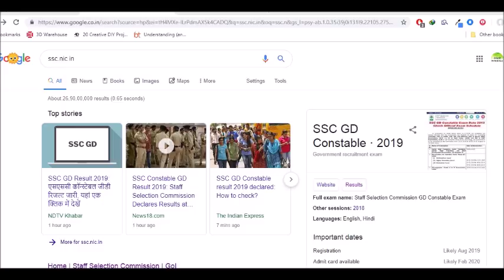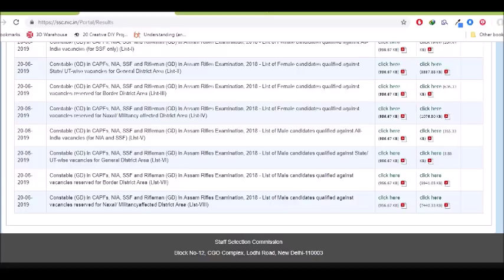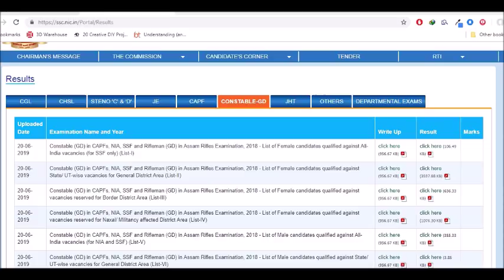check your ssc gd constable result // results are out//ssc gd constables